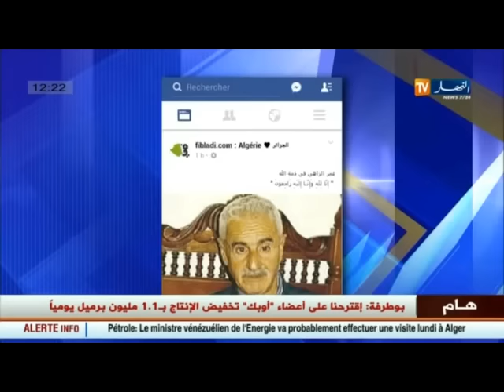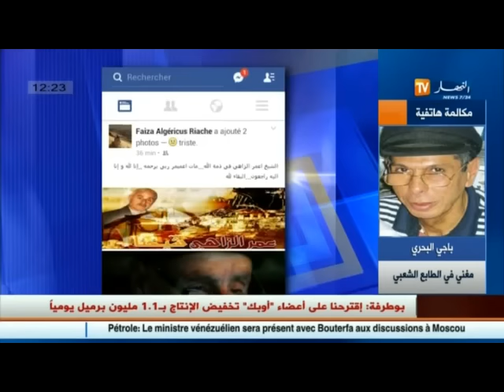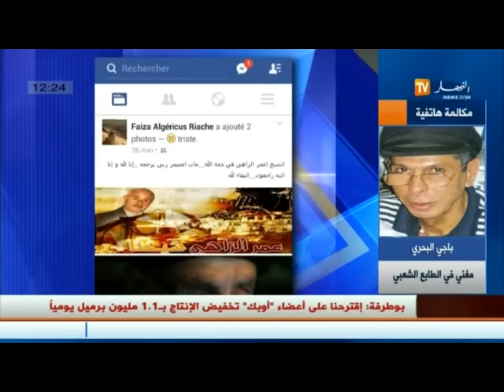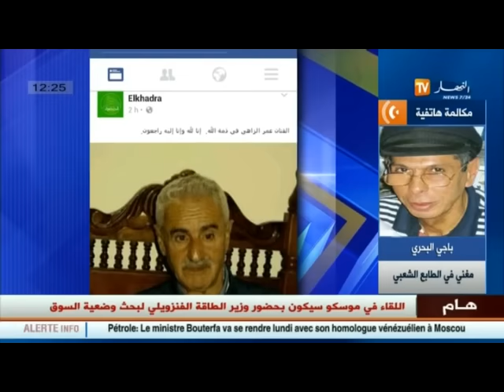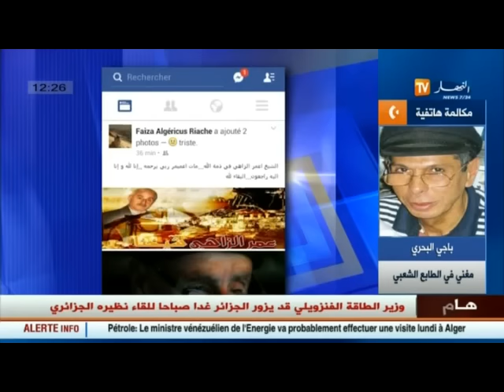باجي البحري : توقفوا عن نشر الشائعات .. عمر الزاهي حي يرزق وسيتجه للتداوي بالخارج